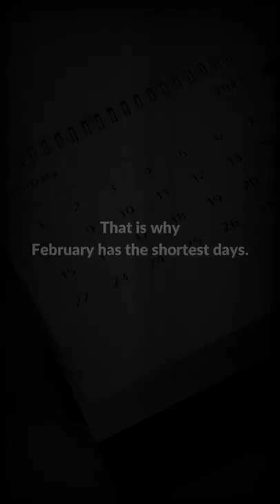Amazing Facts about Gregorian calendar.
in this video i will tell you some Amazing Facts about Gregorian calendar.
 It is a religious calendar that was created by Pope Gregory XIII in 1582. It is suitable for non-religious organizations as well, since it is based on the Julian calendar.
 The Gregorian calendar is a solar calendar based on the tropical year. The difference between this calendar and the Julian calendar is that it has an extra month every fourth year called an intercalary month, where no day is skipped.
In the Factfichier I will tell you amazing Facts about Wold, Life, Peoples, animals, space exploration, haunted places, gadgets, psychology and. about every thing.